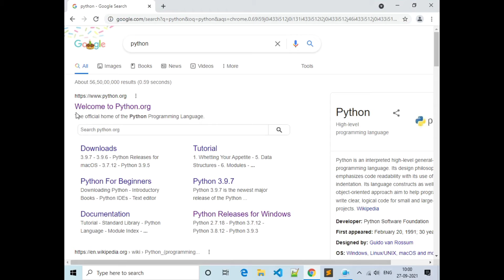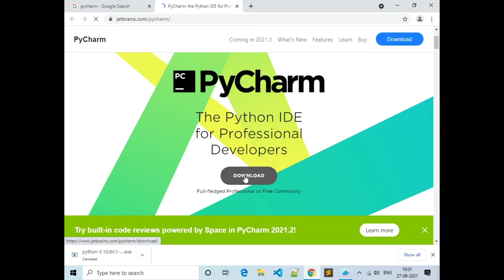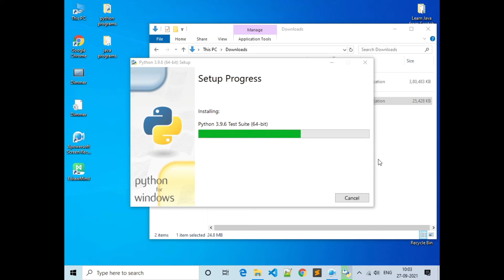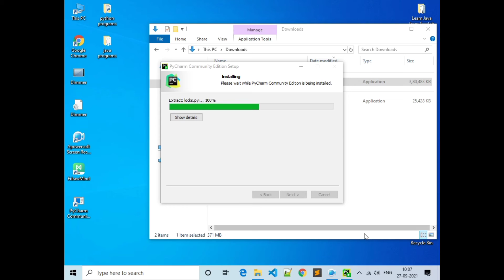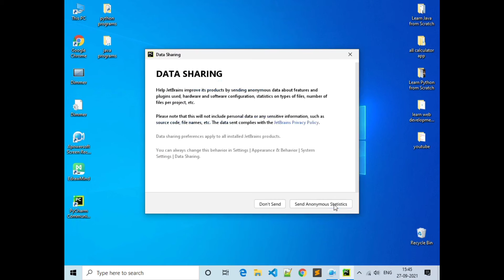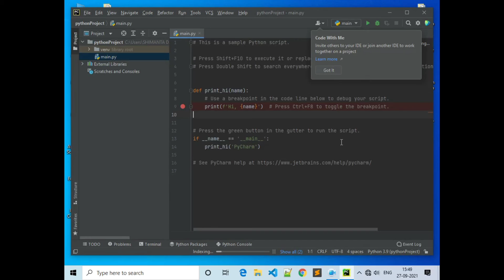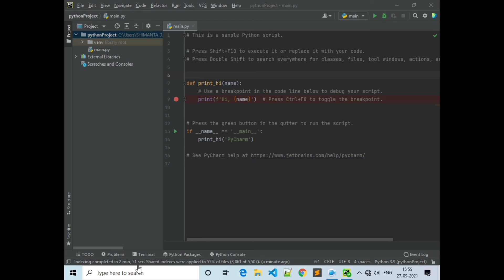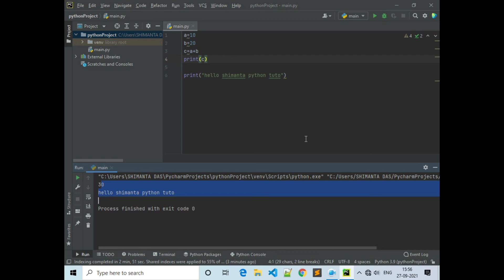Python উইন্ডোজ 7/8/10/11 এ ইনস্টল করুন 🐍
🤖 Tools use :

Os : windows 10 /linux ( depending upon video )

These are only used to explain the concept clearly to viewers.